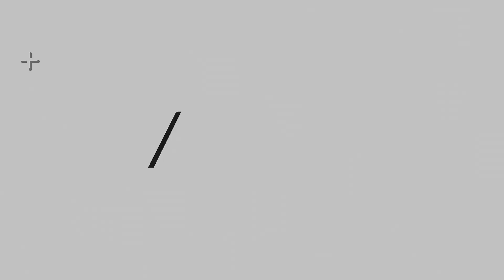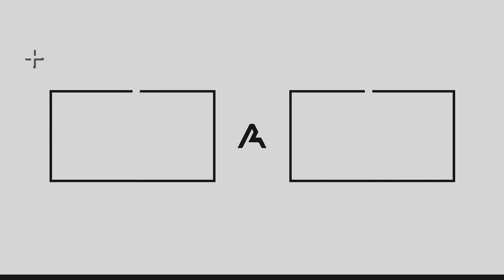Best Olimar in The World | Ned Pops Off | Armada @ Frostbite 2019 | Super Smash Bros. Ultimate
Special Thanks to Most Valuable Gaming for providing access to Myran and Ned's VODs!